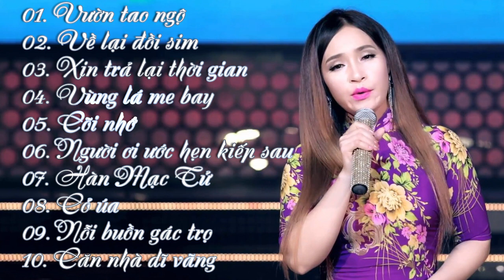Tuyệt Đỉnh Bolero 2017 - Liên Khúc Nhạc Vàng Bolero Mới Nhất 2017